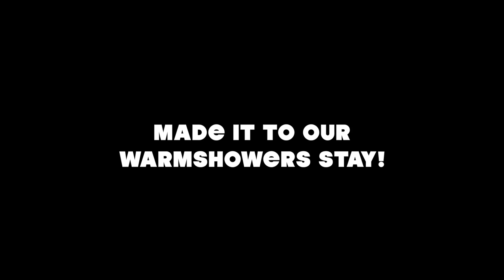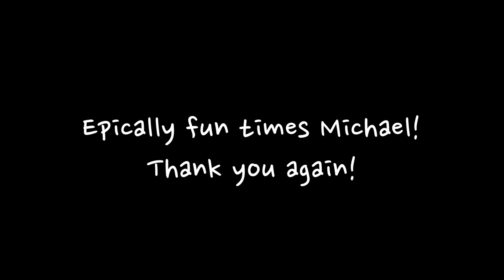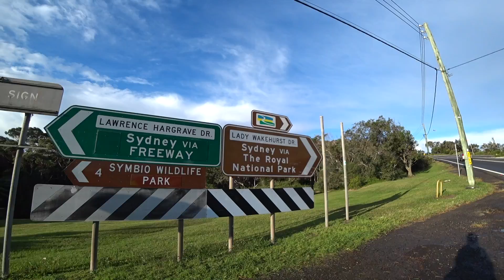CYCLING AUSTRALIA | To Sydney! [RaD Ep 48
Loving our Vlog?? Consider supporting the journey by leaving us a buck or $2 on PayPal!
(or just shout out a "hello!" in the comments to show your love :D )
Rad Bike Adventure Episode 48 🤘: Riding the Coast to Sydney
(Termeil - Huskisson - Wollongong - Sydney)
We're halfway to Brisbane on our journey cycling the east coast of Australia! Still seeing incredible beaches and scenery along the way. We also continue to be touched by the incredible kindness and hospitality of the locals here. Cycle touring Australia is shaping up quite nicely we'd say!

++Wait, what's RaD?: Ryan and Darin (that's us! Yes, we both have boy names...Is that weird?). Get it? ...r And d=RaD.

++The Adventure: riding our bikes around a bunch of different places in this world for a year. Seeing new sights, trying new foods, meeting lots of new people, visiting old friends and generally having a swell ol' time challenging ourselves to EXPLORE MORE(!) from the saddle of a bicycle. Rad On!

We post pics and info from the journey:
@ RadBikeAdventure_INSTA & Facebook_

Bad Shipments - Laurence Lee Murphy
Eighties Kid - Chaxti